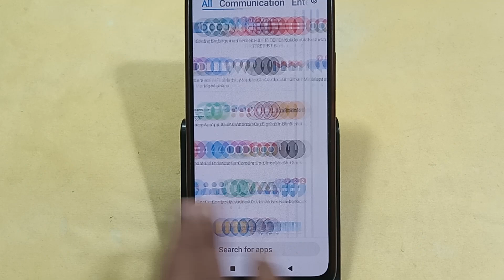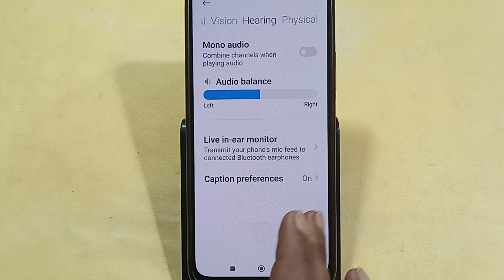How to turn off power button and call, Redmi 13c me power button and call off kaise karen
Best powerful CPU under 10k

60-Inch Tripod with Bag

7 Socket 6A Extension Board